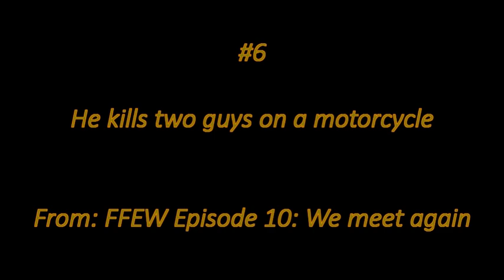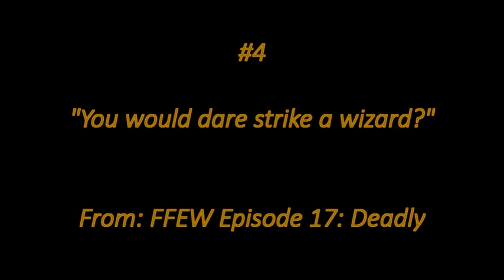Top 10 best Zerec Zeye moments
Despite being a total psychopath and one of my weakest characters power-wise, Zerec Zeye is hands-down my most popular moc. Here is a compilation of some of his best moments.